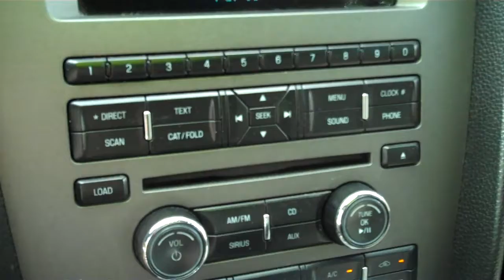2010 FORD MUSTANG CONVERTIBLE V6 FOR SALE LEISURE USED CARS